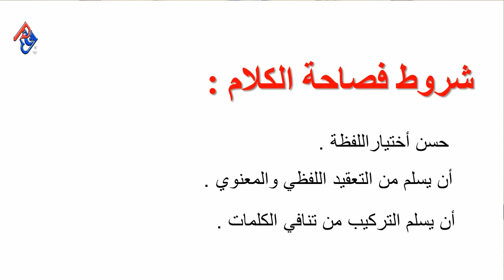الدكتور مطراوي _ دقائق مع لغتنا الجميلة _ الحلقة الاولى _ البلاغة العربية _ مستوى متقدم